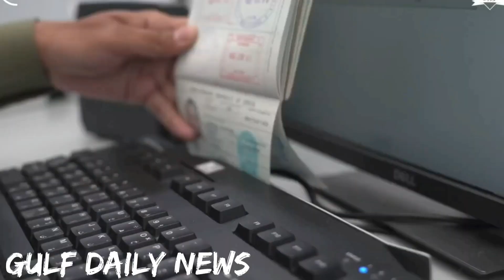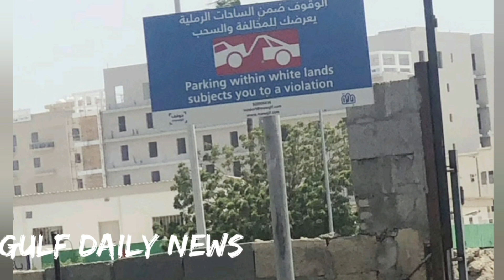Saudi Urdu news || Saudia news || Top today Saudia news || Weather || Gulf daily Saudi News